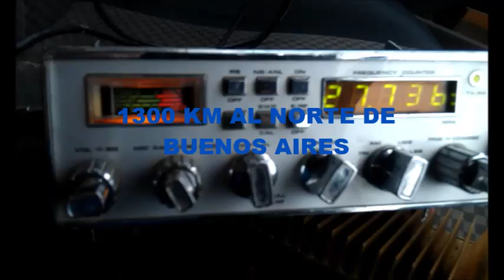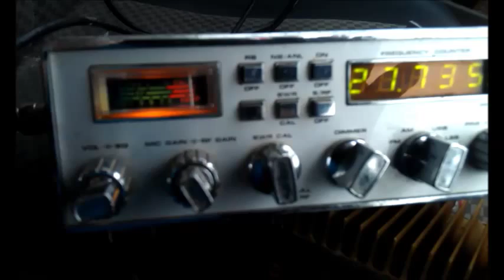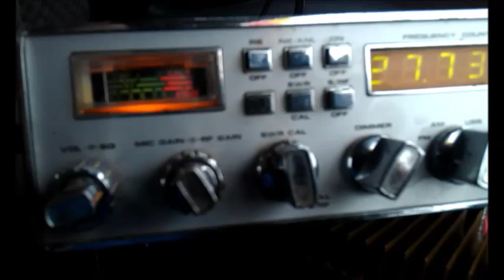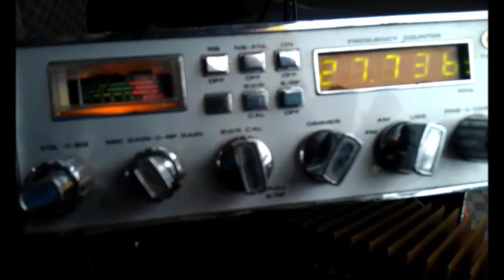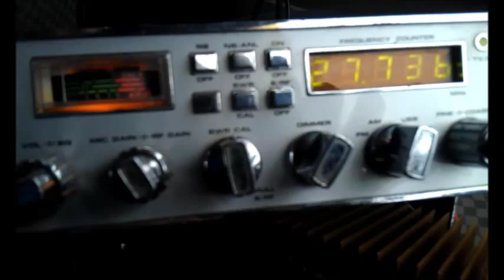(TRAPY) EA4GDY DX ARGENTINA EN LA PEÑA DE LA NIÑA LA CODOSERA